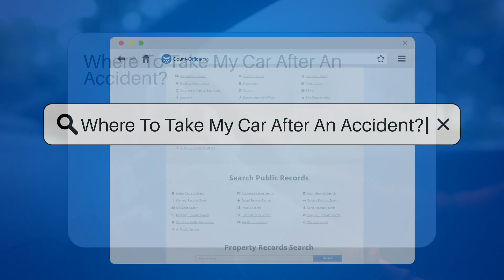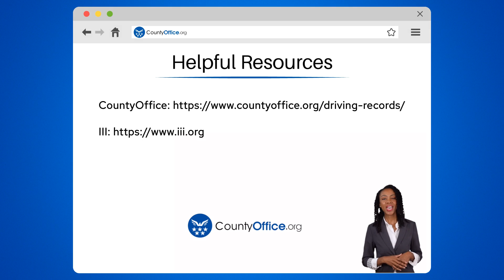Where To Take My Car After An Accident? - CountyOffice.org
Where To Take My Car After An Accident? Navigating the aftermath of a car accident can be as twisted as the metal of a fender bender. But don't worry, we've got the roadmap to recovery. In this video, we discuss the steps to take after your vehicle has had an unfortunate encounter. From liaising with police to dealing with insurance companies, we cover it all. We also provide tips on selecting the best repair shop to get your car back in tip-top shape and the importance of keeping thorough documentation throughout the process.

Safety and knowledge are your co-pilots on this journey, and we're here to make sure you reach your destination with confidence. Whether you're dealing with a minor scratch or a major overhaul, our guide will help steer you in the right direction. So buckle up, and let's get your car the care it deserves.